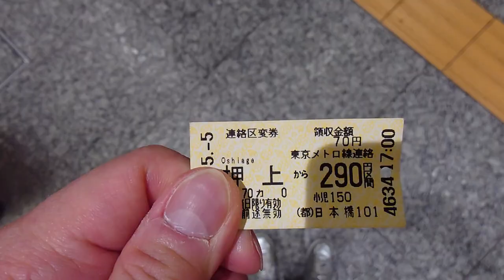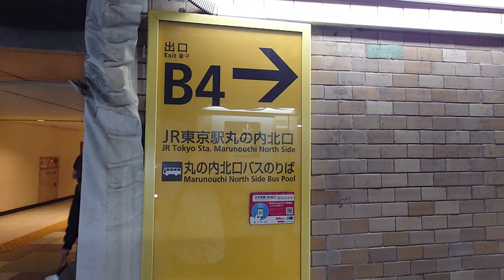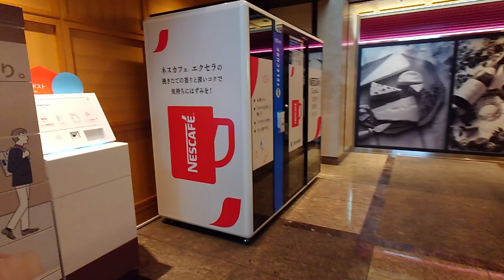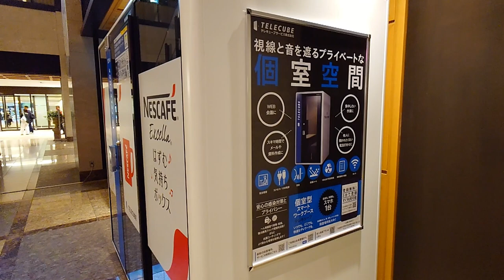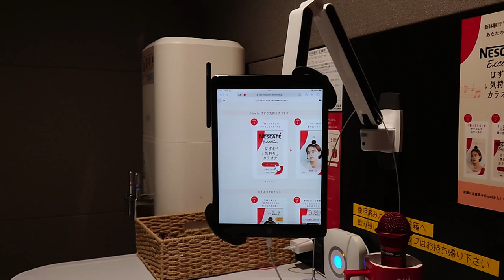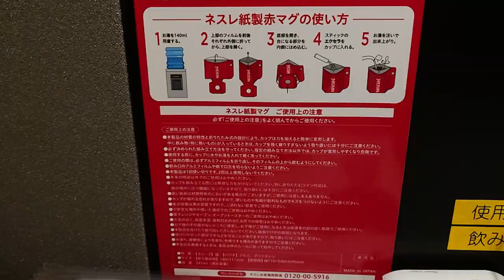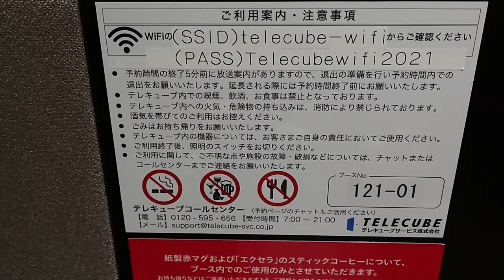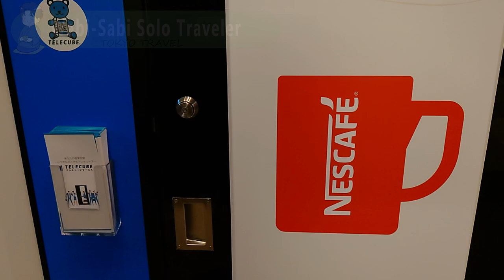Tokyo's SLEEP POD in train stations are evolving into luxury. | TOKYO,JAPAN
On my way back from visiting Tokyo Sky Tree, I experienced a private pod in a station.
I thought to myself, "There are still crazy places in Tokyo that I don't know about”

You can't stay overnight here like other capsule hotels in Japan (maybe).
Also, please note that the translation of the lyrics in the video is not always accurate! LOL!